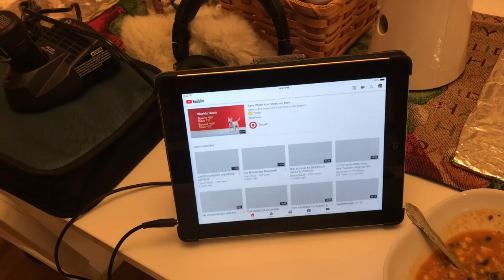DAY IN THE LIFE | LAST TUESDAY BEFORE WINTER BREAK! | LydiasOnly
I am back! I have been so busy with college, work, church, and just life. I really enjoyed filming this day in the life. My winter break from college is Dec 17 to Jan 21, 2019 :)